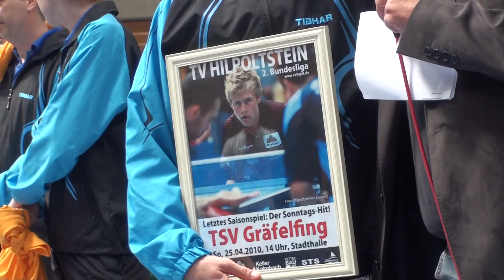00002 BM von HIP ehrt Philipp FLORITZ